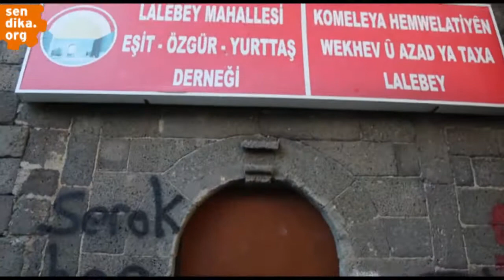Lalebey Halk Meclisi'ne talan, duvarına imza: Ay yıldız